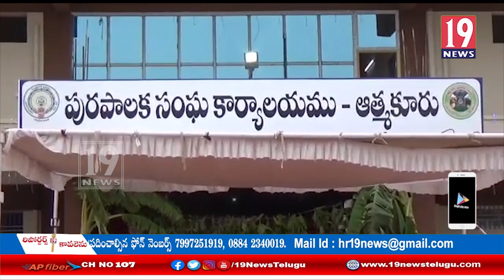వార్డ్ కౌన్సిలర్లతో అత్యవసర సమీక్షసమావేశం నిర్వహించిన మంత్రి మేకపాటి గౌతమ్ రెడ్డి: నెల్లూరు జిల్లా